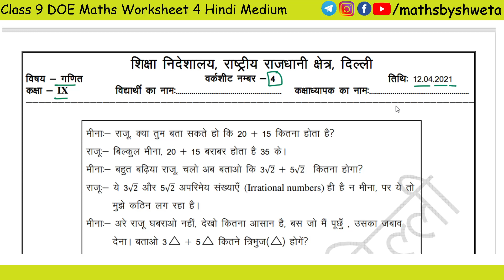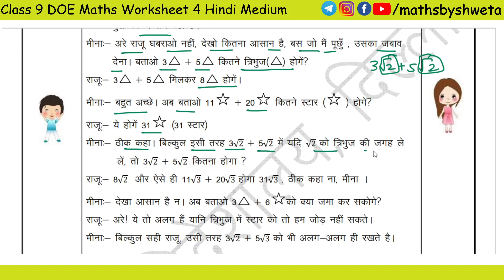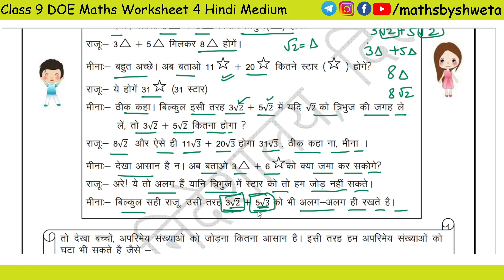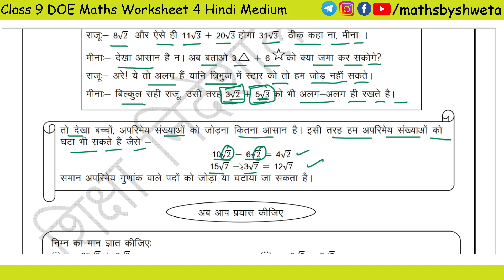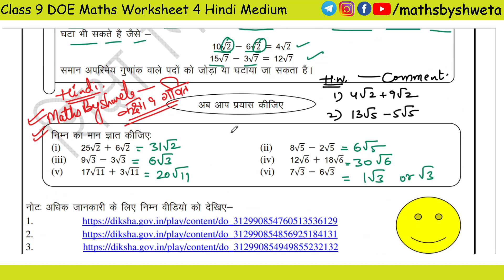Class 9 Maths Worksheet 4 in Hindi Medium | 9th Class Maths Worksheet 4 | 12 April | MathsByShweta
Class 9 Maths Worksheet 4 in hindi medium | 9th Class Maths Worksheet 4 | 12 April | Maths by Shweta

Subject :  math
Topic : math